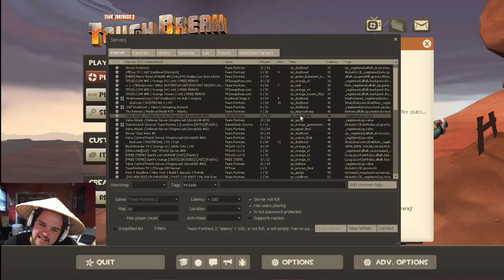TF2 Livestream 12 Part 2